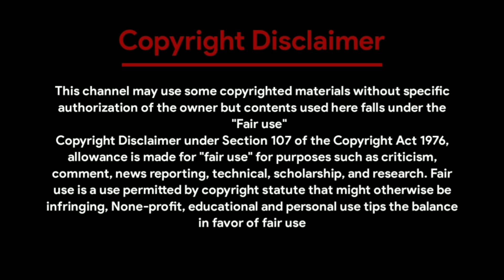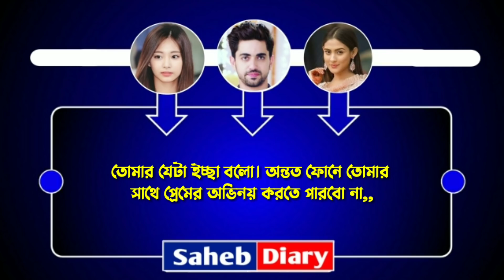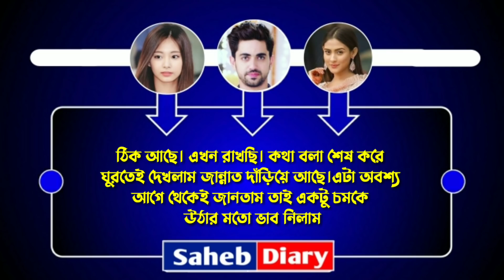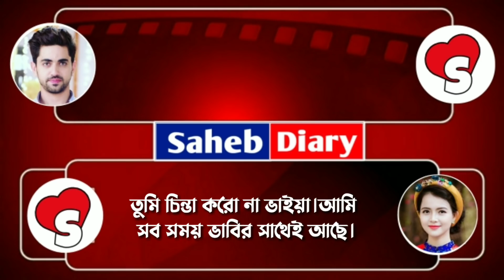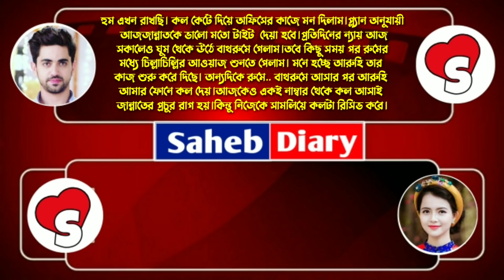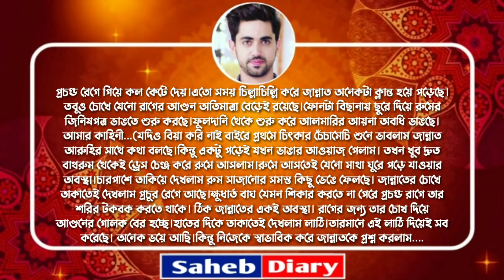মামাতো বোন যখন বউ || পার্ট 12 || A Romantic Love Story || Voice : Souvik, Shonalika, Sagor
◆ Voice : সৌভিক - সোনালিকা - সাহেব - সুনিপা -  সাগর - অভিনন্দা।

◆ Special Thanks : Souvik, Shonalika, Sunapa, Sagor, Abhinandan

◆ Script : Collected

◆ Script Edit : Saheb

◆ Audio Mixing : Saheb

◆ Video Edit : Saheb (Me)